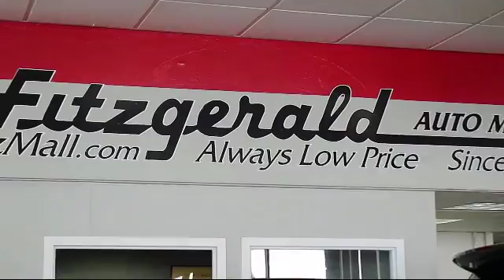2015 Hyundai Sonata 4 Door Sedan 4dr Sdn 2.4l Se Pzev Gaithersburg Germantown Clarksburg Rockvill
2015 Hyundai Sonata 4 Door Sedan 4dr Sdn 2.4l Se Pzev Stock Number: H078368B Vin:5NPE24AF9FH213213.